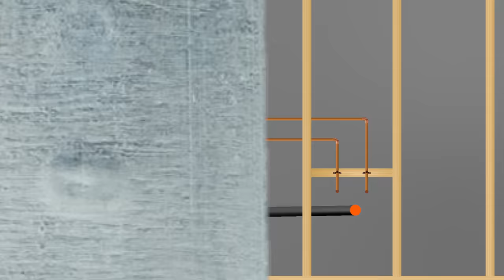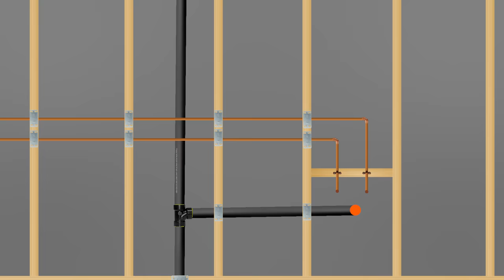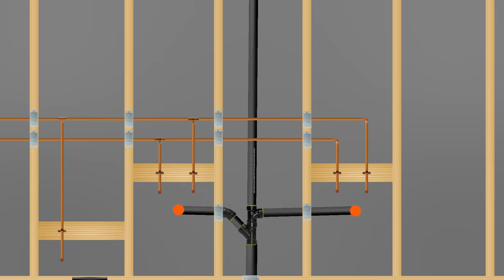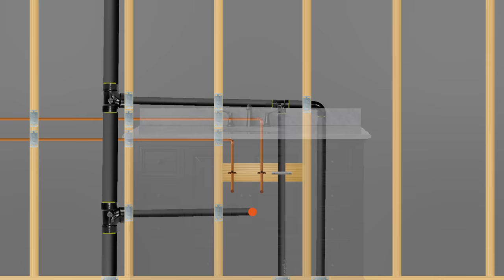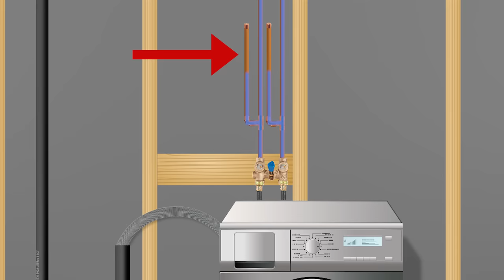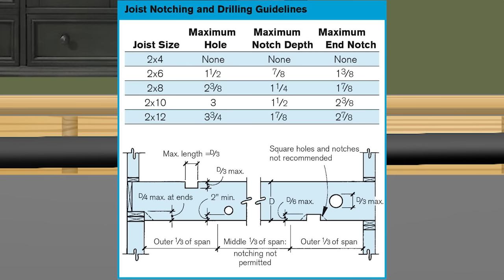10 Reasons Why You'd FAIL a Plumbing Inspection! | GOT2LEARN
Here are 10 reasons why you'd fail a plumbing inspection and how to correct it.

AutoCut Pipe Cutter 1/2"
AutoCut Pipe Cutter 3/4
Superior Tool 1/2" Cleaning Attachment
Pencil Torch
Handheld Torch
Fitting Wire Brush 1/2"
Fitting Wire Brush 3/4"
Propane gas(Blue bottle)
Propene gas(Yellow bottle)
Lead-free tinning flux
Lead-free flux(water soluble)
Flux brushes
Lead-free solder
Flame protector
Flint striker
Abrasive pads
Pencil reamer
All-in-one deburring tool (blue)